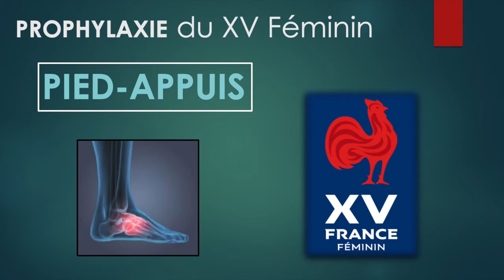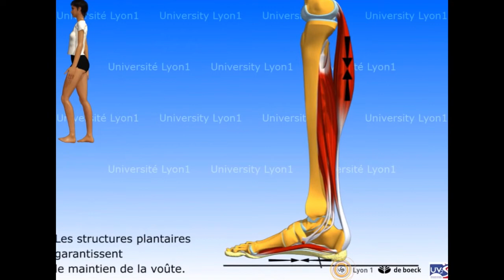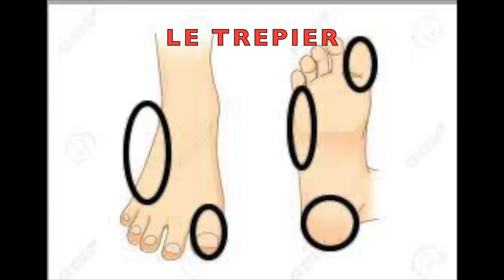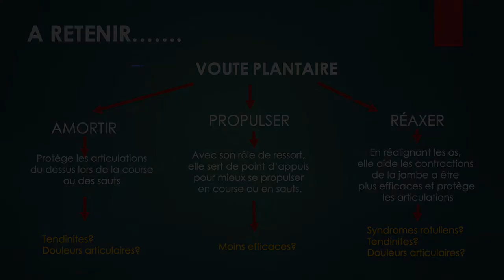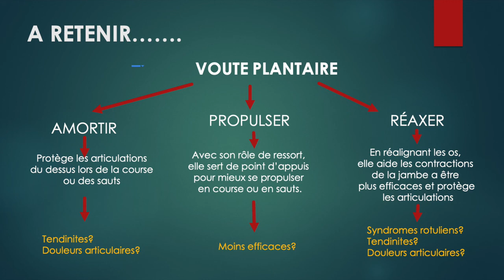Pied - appuis (prophylaxie XV Féminin)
Les ressources physiques (mallette pédagogique)